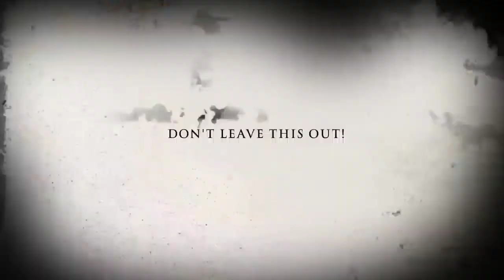Lasagna Cupcakes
VEDA6

1/3 pound ground beef
salt and pepper
24 wonton wrappers
1 3/4 cups grated Parmesan cheese (7 oz)
1 3/4 cups shredded mozzarella cheese (7 oz)
3/4 cup ricotta cheese (3 oz)
1 cup pasta sauce
(optional) basil for garnish

1  Preheat oven to 375 degrees. Spray muffin tin with cooking spray.
2  Brown beef, and season with salt and pepper. Drain.
3  Cut wonton wrappers into circle shapes (about 2 1/4- inches) using a biscuit cutter or using the top of a drinking glass. You can cut several at a time. Note: For a more rustic look, no cutting necessary!
4  Reserve 3/4 cup Parmesan cheese and 3/4 cup mozzarella cheese for the top of your cupcakes. Start layering your lasagna cupcakes. Begin with a wonton wrapper and press it into the bottom of each muffin tin. Sprinkle a little Parmesan cheese, ricotta cheese, (don't forget the ricotta... Like me)  and mozzarella cheese in each. Top with a little meat and pasta sauce.
5  Repeat layers again (i.e. wonton, Parmesan, ricotta, mozzarella, and pasta sauce). Top with reserved Parmesan and mozzarella cheeses.
6  Bake for 18-20 minutes or until edges are brown. Remove from oven and let cool for 5 minutes. To remove, use a knife to loosen the edges then pop each lasagna out.
7  Garnish with basil and serve.

Scary when you mess things up, but still yummy!